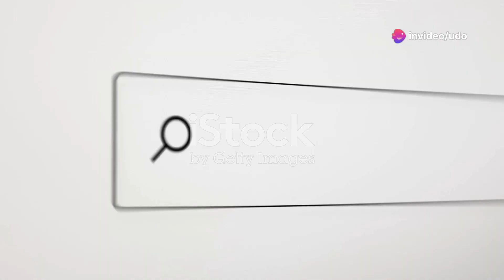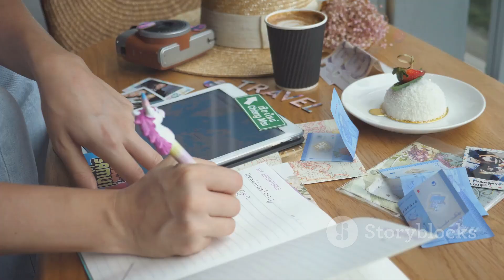Top 5 Must Visit Destinations in 2024